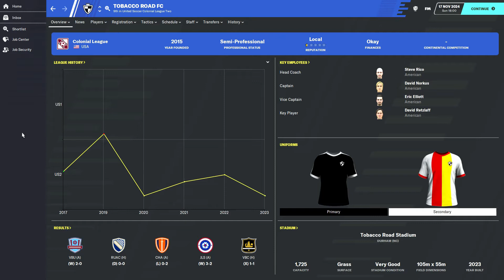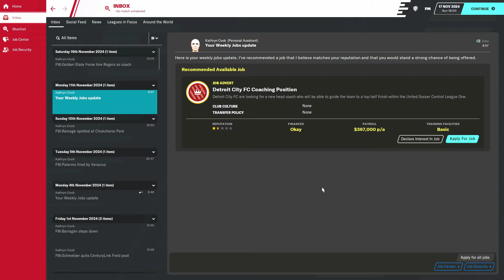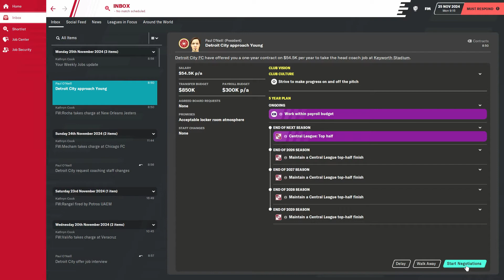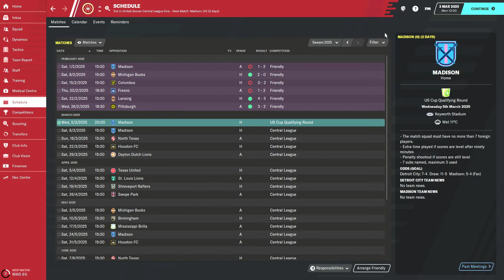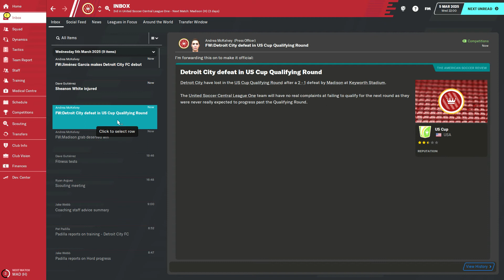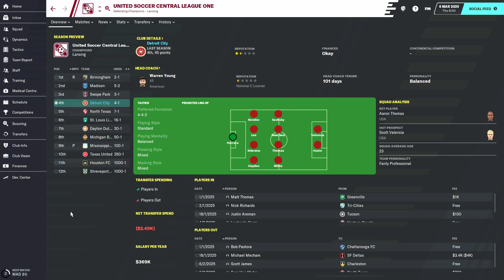FM20 - Part 21 Job Center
Welcome back to Football Manager 20! After struggling with Tobacco Road, we have met with an unceremonious end. Now, we are back on the job market, but with a new coaching badge, can we manage to find a better job than previous?